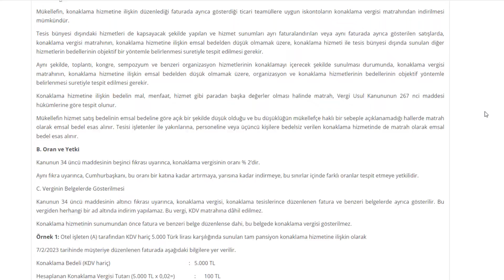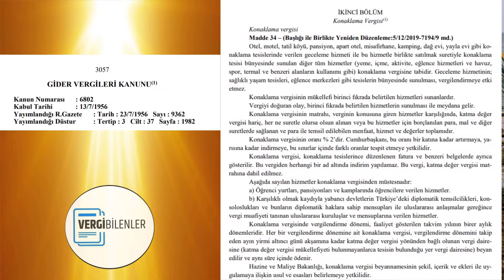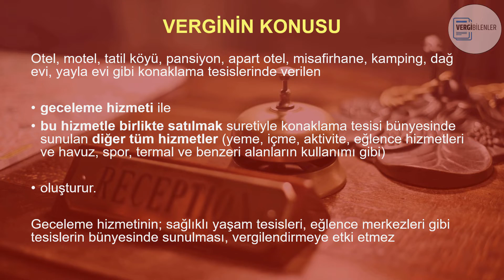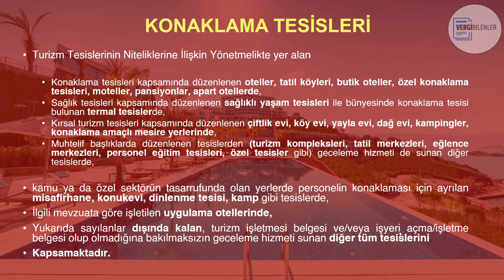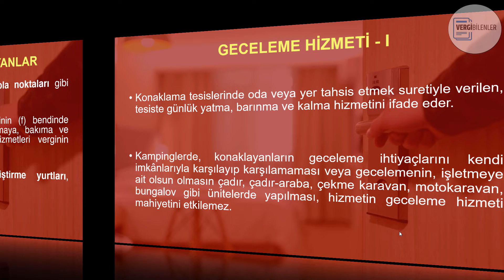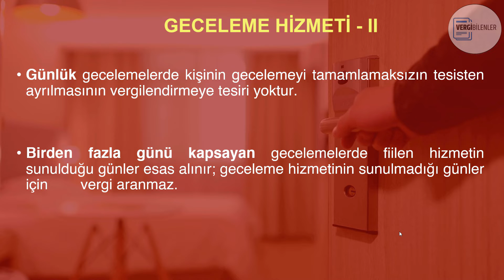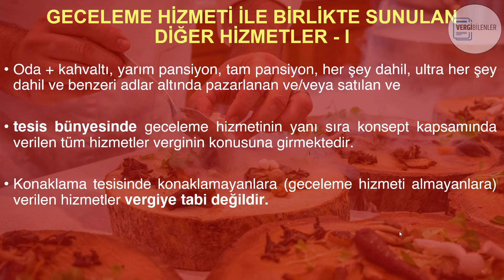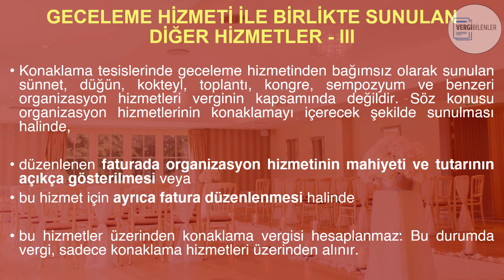KONAKLAMA VERGİSİ HAKKINDA HER ŞEY (BÖLÜM 1)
Bu video Konaklama Vergisi Uygulama Genel Tebliği doğrultusunda hazırlanmıştır.

İlgili video 2 bölümden oluşmaktadır. 1. Bölüm: Verginin Konusu, Konaklama Tesisleri, Geceleme Hizmet ve Geceleme Hizmet ile Verilen Diğer Hizmetler başlıklarından oluşmaktadır.

VergiBilenler 2022